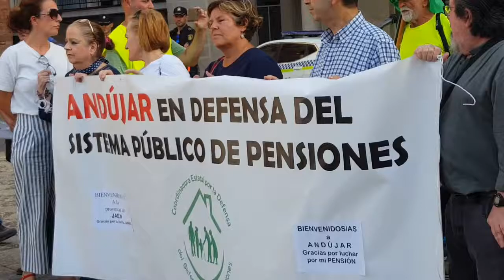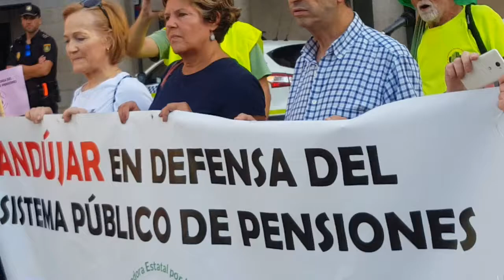RECIBIMIENTO EN LA PLAZA DE ESPAÑA A LA MARCHA ROTA-MADRID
RECIBIMIENTO EN LA PLAZA DE ESPAÑA DE ANDÚJAR A LA MARCHA ROTA-MADRID EN DEFENSA DEL SISTEMA PÚBLICO DE PENSIONES
3-10-19